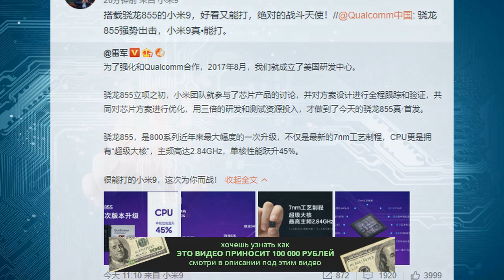Теперь официально: в Xiaomi Mi 9 действительно используется SoC Qualcomm Snapdragon 855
Оказывается, Xiaomi тесно сотрудничает с Qualcomm с 2017 года

Источник: MyDrivers